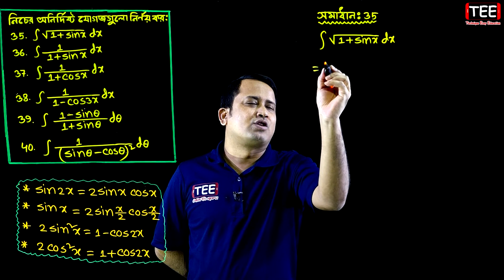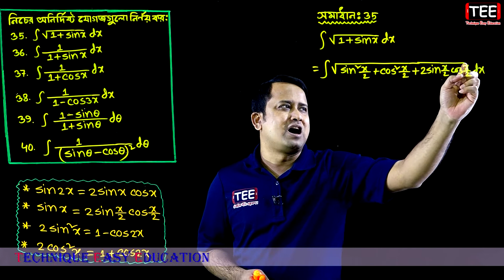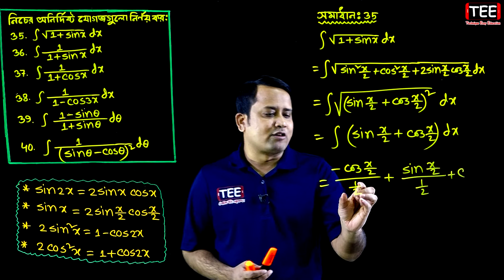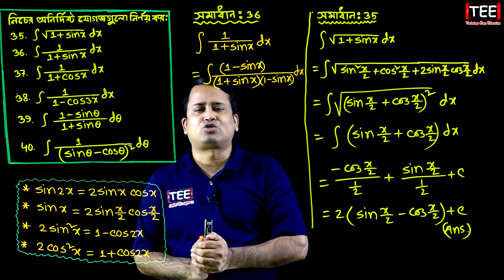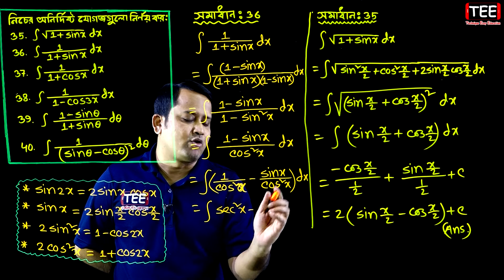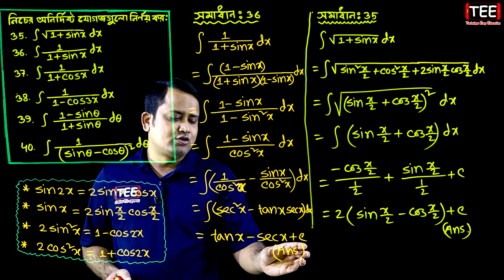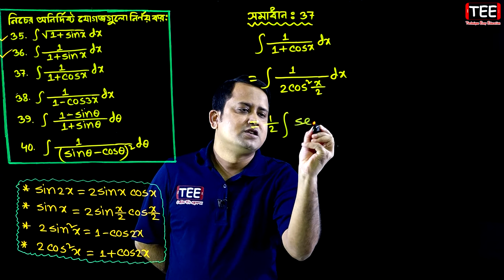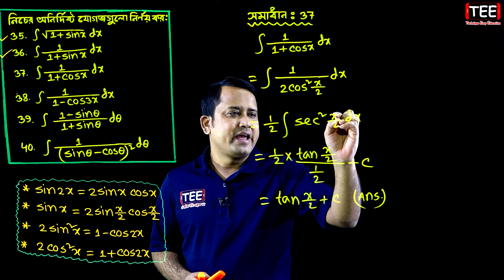পর্ব ১১ || যোগজীকরণ || অনুশীলনী ১০.২ || একাদশ দ্বাদশ উচ্চতর গণিত || HSC Higher Math Chapter 10.2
পর্ব ১১ || যোগজীকরণ || অনুশীলনী ১০.২ || একাদশ দ্বাদশ উচ্চতর গণিত ১ম পত্র || HSC Higher Math Chapter 10.2 || Integration || সমাকলন || ইন্টিগ্রেশন